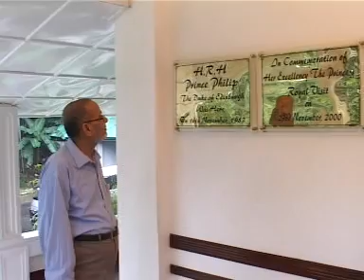Ragib Ali Kono